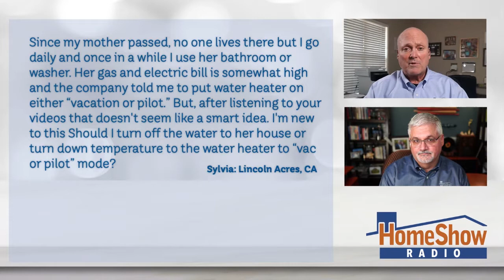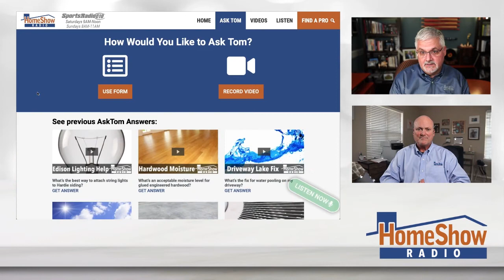Should I turn a vacant home's water heater to Vacation Mode?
Tom answers a question a lot of you have asked over the years. What to do with a water heater while you're on vacation?